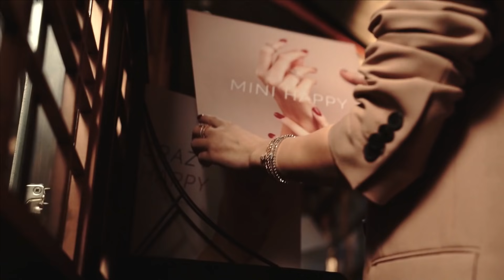Sartoro Mini Happy Campaign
Sartoro jewelry mini happy collections.